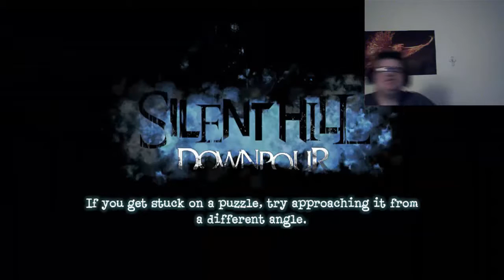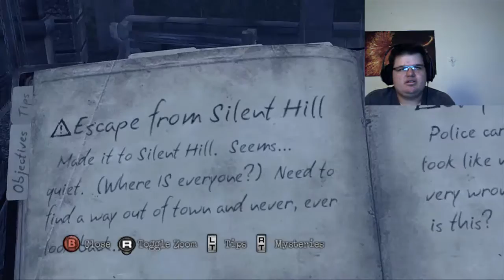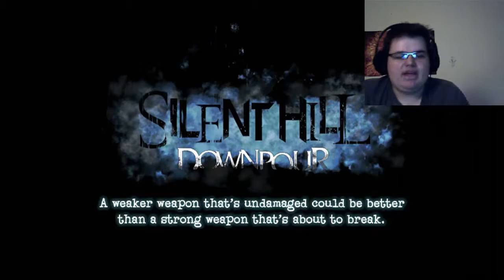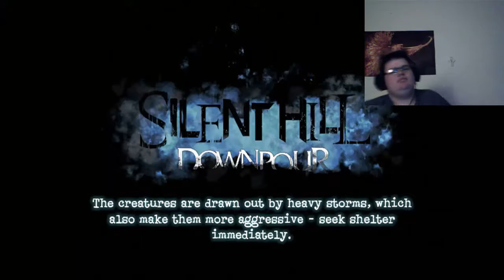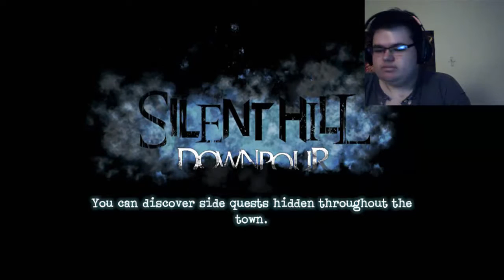l and friends play silenthhill downpour ep 11